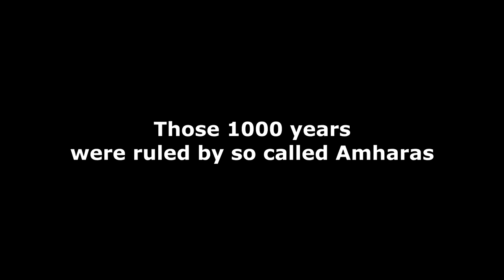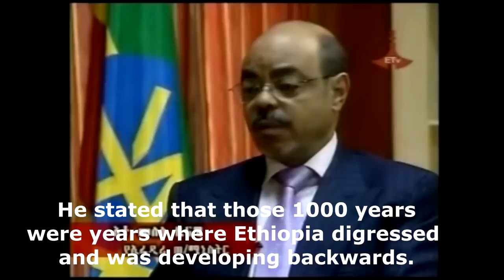Ethnocentric Tigrains denayal of Ethiopian history